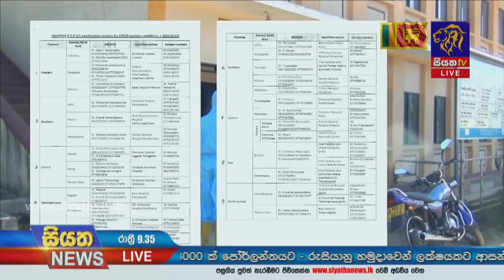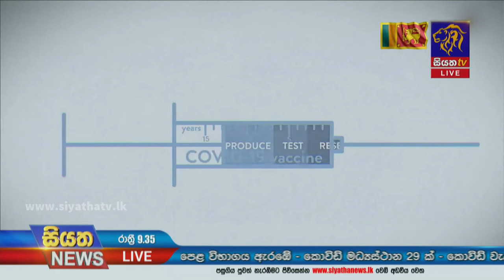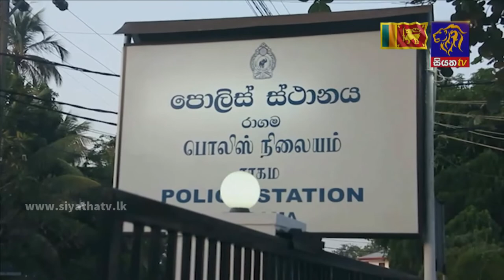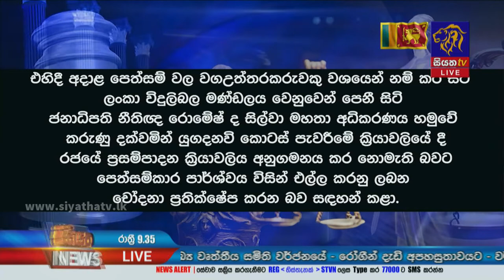Siyatha News | 09.35 PM | 07 - 02 - 2022